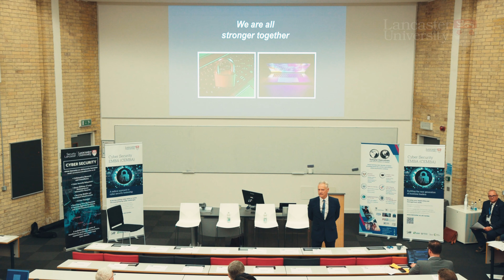Cyber Leadership Symposium - Lancaster University and Templar Executives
Check out the round up of the recent Cyber Symposium hosted by Lancaster University and Templar Executives. The Symposium brought industry leaders together to launch the Cyber Executive MBA and discuss to need to develop expert executives to create secure cultures and environments across the globe.